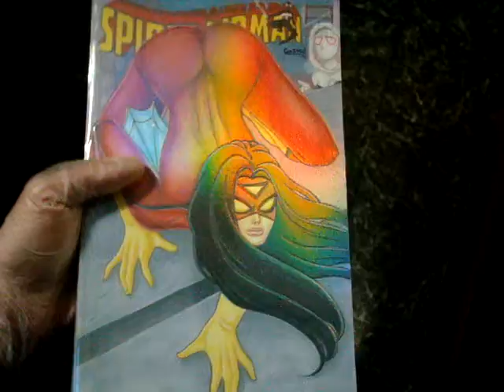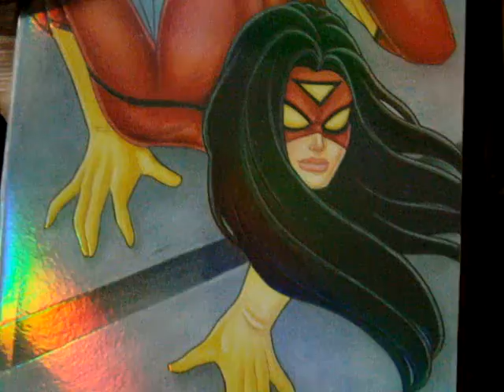Holographic Spider-Woman #1 blank sketch cover Manara homage Spider-Gwen and Black Suit Spider-Man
I gave it holographic effects with etching and stippling effects to mimic a holochrome cover.
My first blank cover that I have drawn on.